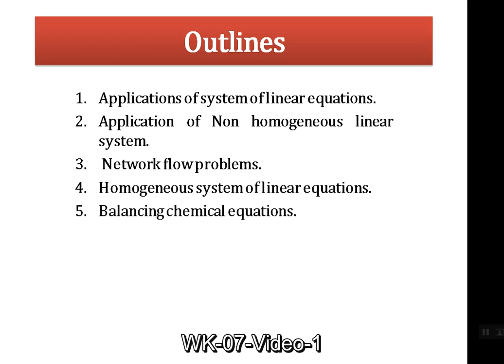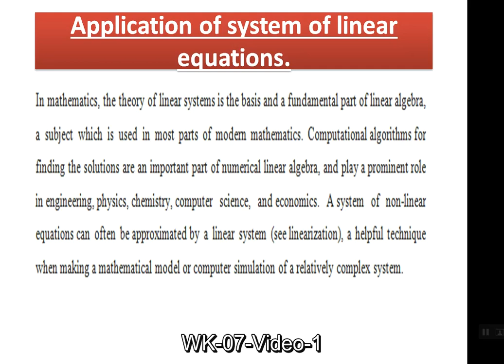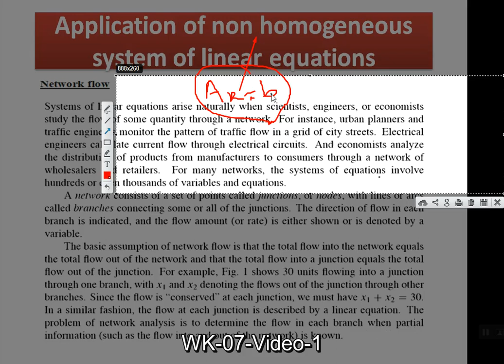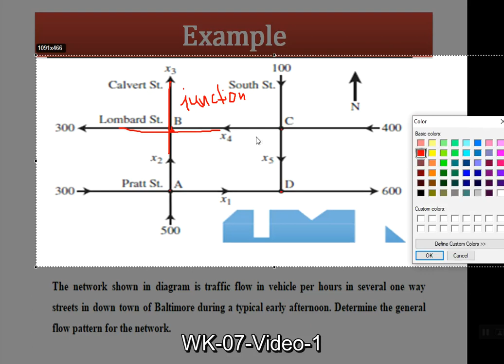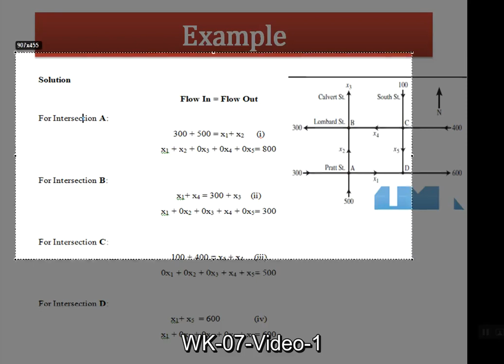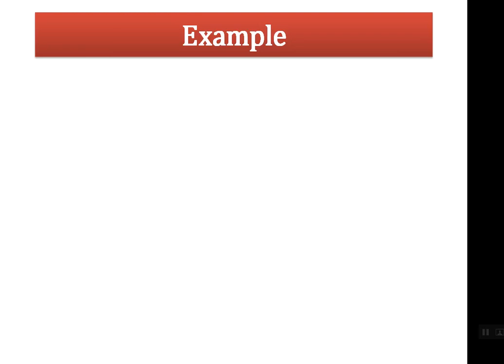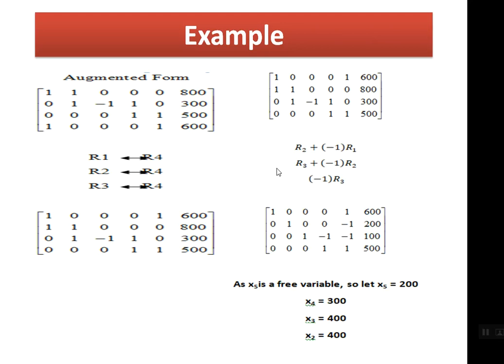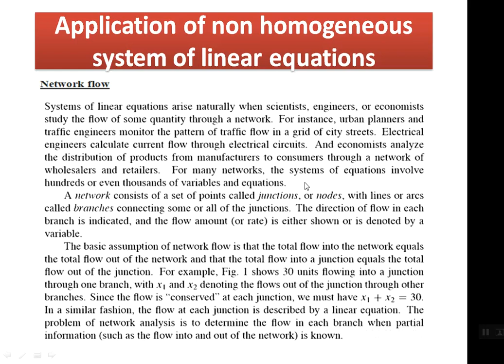LA WK 07 Video 1